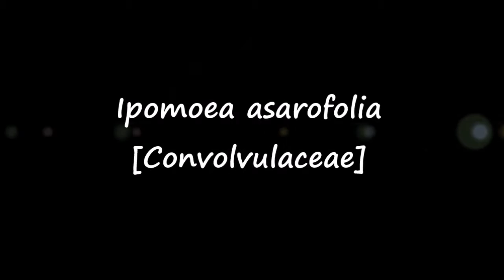ASMA Ipomoea asarifolia AS 76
Reconnaître et conserver Ipomoea asarifolia